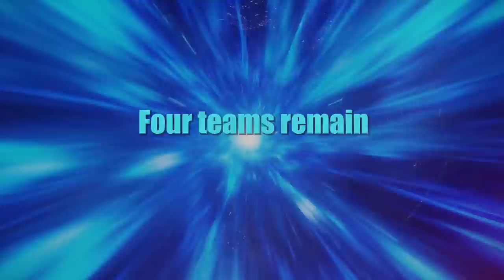IIHFWorlds: Episode 2 - The Semi-Finals | IIHFWorlds 2021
The IIHF is proud the bring you the IIHF Ice Hockey World Championship!